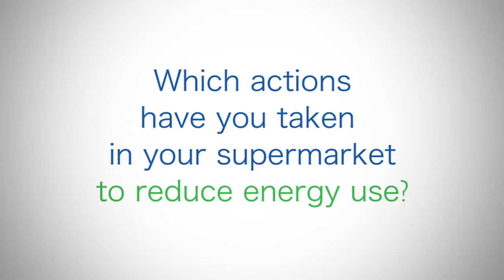Business Energy Smart Tips: Kai Sun Supermarket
Yong Zhao, owner of the Kai Sun Supermarket in Parramatta, explains how his energy efficiency plan is helping him to fight the rise in energy costs. (Mandarin, English subtitles)